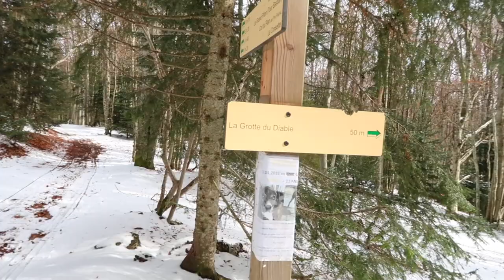❥ J'AI BESOIN DE FAIRE UN BREAK 😅 !!! FrenchieVlog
Je reviens aujourd'hui avec une nouvelle vidéo VOYAGE, je vous montre ce que j'ai fais et ce que j'ai vécu durant quelques jours.

Merci à Armando & Hors Frontière pour les plans !!!

Dah'nys xoxo 👑🌸